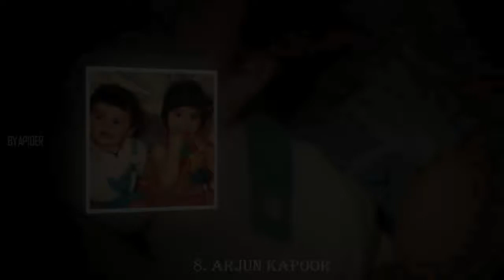Top 10 Bollywood Stars Childhood Photos || Bachchan, Shah Rukh Khan, Aamir Khan, Farhan Akthar!!!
1. Amitabh  Bachchan
2. Shah Rukh Khan
3. Aamir Khan
4. Farhan Akthar
5. Hrithik Roshan
6. Ranveer Singh
7. Saif Ali Khan
8. Arjun Kapoor
9. Alia Bhatt
10. Katrina Kaif